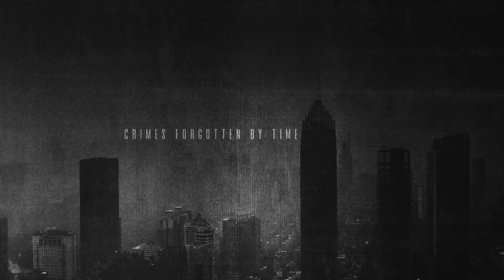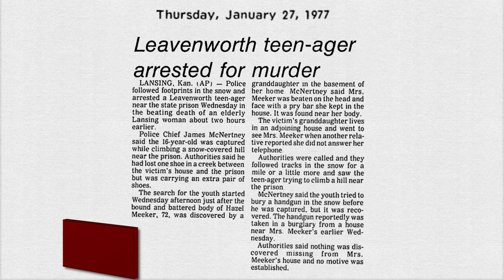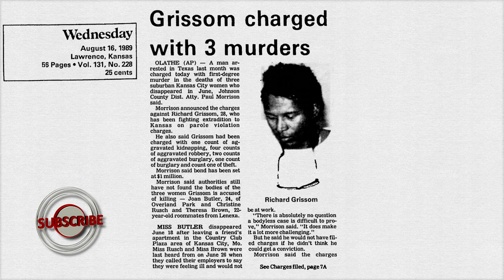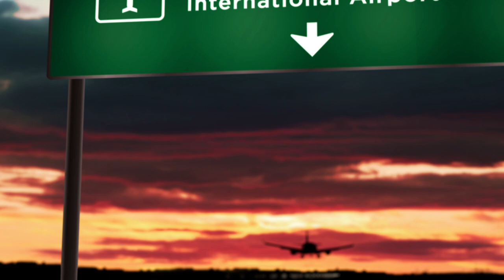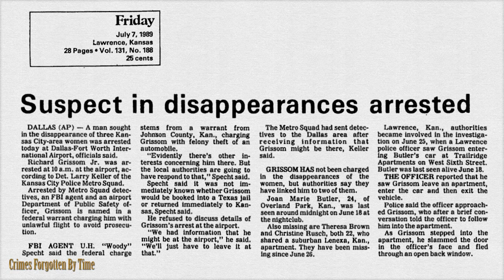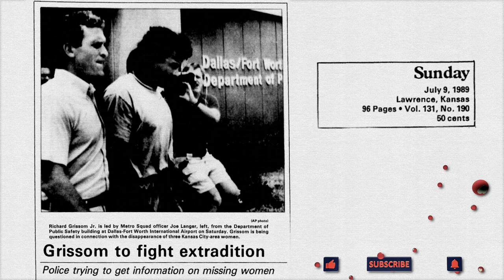Haunting Disappearances: The Women Lost to Richard Grissom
Three young women went missing in the Kansas City suburbs in the summer of 1989, and they are still missing decades later. Their assailant refuses to reveal where they are buried. Richard Grissom was an American serial killer. What Happened to Richard Grissom? Their Bodies Were Never Found 1989